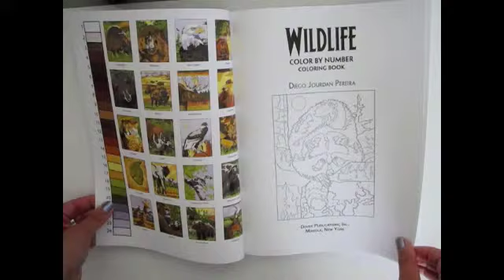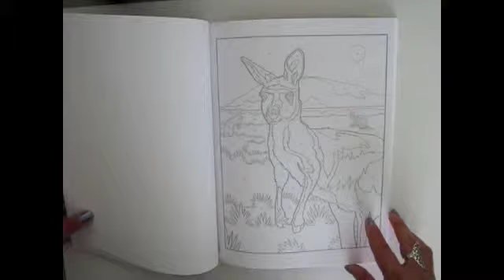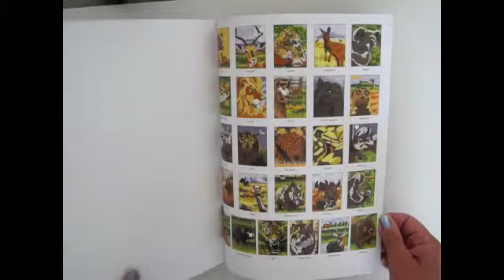Flip Through Dover Creative Haven Wildlife Color by Number Coloring Book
This is a flip through Dover's Creative Haven Wildlife Color by Number coloring book by Diego Jourdan Pereira.